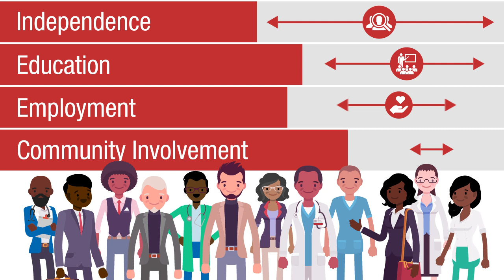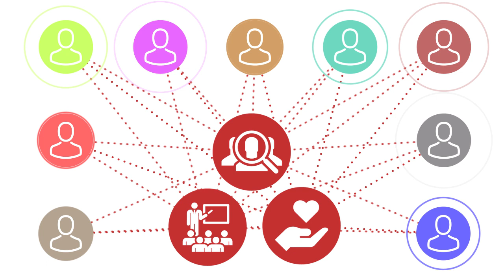The New Jersey Autism Center of Excellence, NJACE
A new Innovative autism center of excellence to bring science and technology to autism and help improve the quality of life of families in the state of NJ